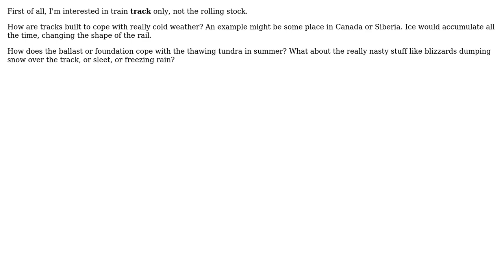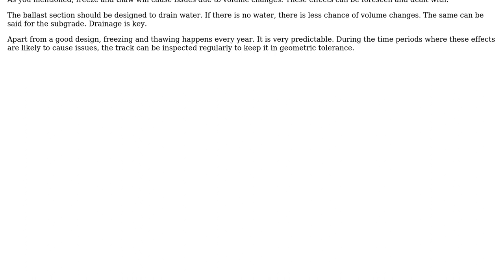Engineering: How do train tracks handle really cold weather?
With thanks & praise to God, and with thanks to the many people who have made this project possible! You are responsible for your own actions.